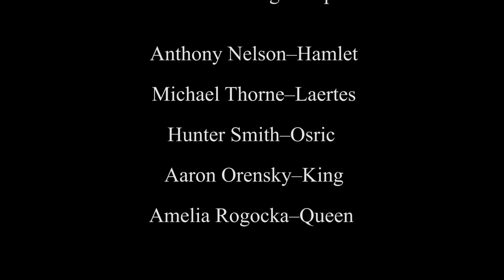Hamlet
Hamlet duel fight scene set in 1850's New Orleans at the AoC NYC Intensive Workshop